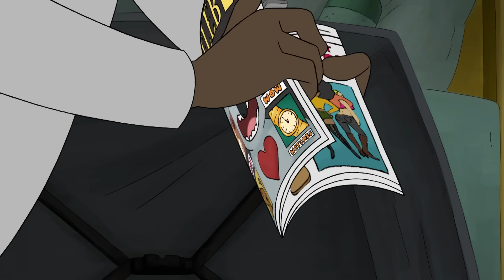Vacaciones | Escandalosos | Cartoon Network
El doctor de Nom Nom le ordena tomarse unas vacaciones. Pero debe viajar con un compañero...

¡Hola, amigos! Somos Pardo, Panda y Polar. Ser famosos en Internet suena asombrooooso, entonces hemos creado nuestro propio canal de YouTube. Vamos a hacer videos virales para convertirnos en famosos de Internet, como hicieron nuestros amigos de Cartoon Network. Esos chicos sí que son cool, pero no tienen nuestro estilo, claro… ¡aunque necesitaremos algo más que estilo para volvernos famosos!

¡No te pierdas los juegos de Escandalosos en el sitio web de Cartoon Network!